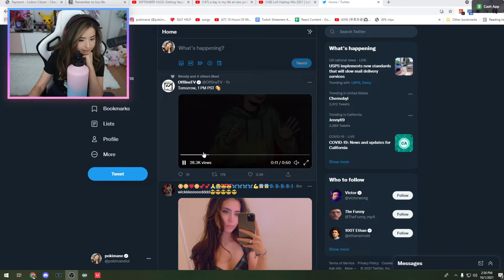OfflineTV SECRET announcement | Pokimane